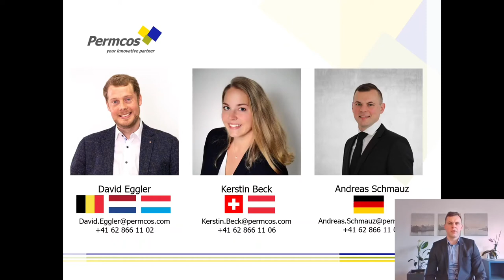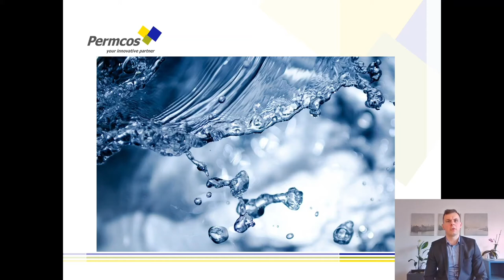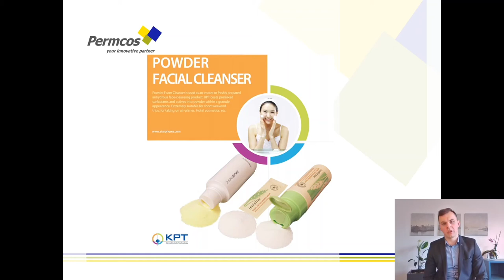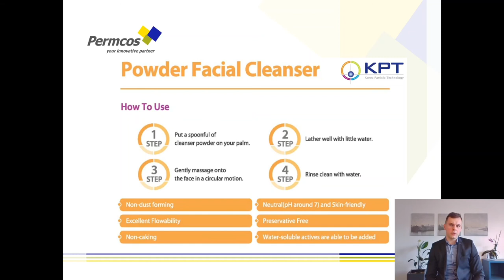Powder Foam Cleanser - No Water, Much Cry! [ENG]